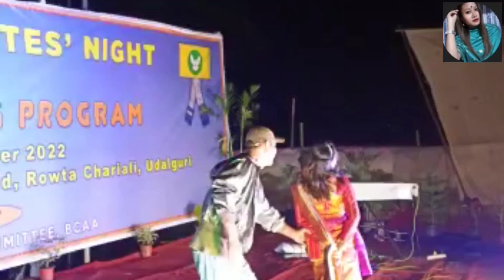Film Screening program Rowta Balisiha// Araithi Basumatary